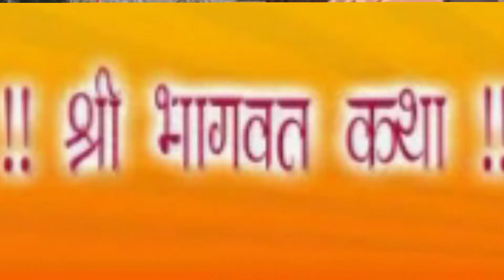ग्रामीणों द्वारा आयोजित कराई गयी नौदिवसीय श्रीमद्भागवतकथा, भव्यकलशयात्रा के साथ कथा का हुआ श्रीगणेश